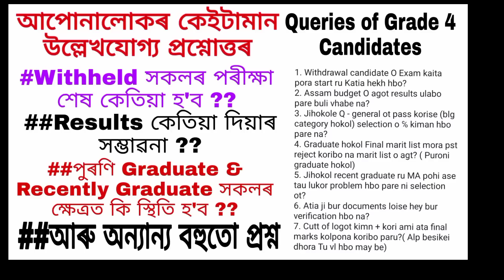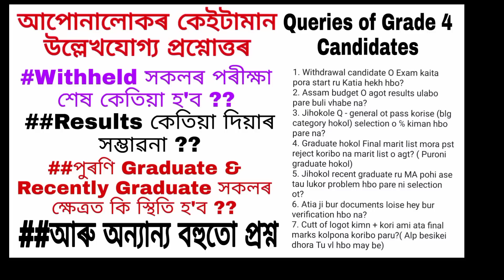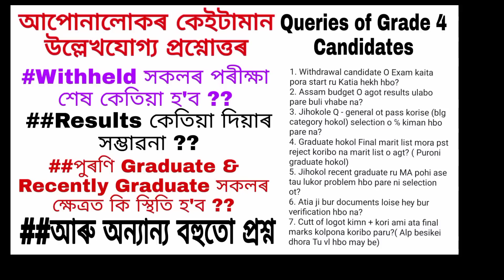Some Queries of Grade 4 Interview || Final Result of Grade 4 || Recently Graduate Vs Old Graduate